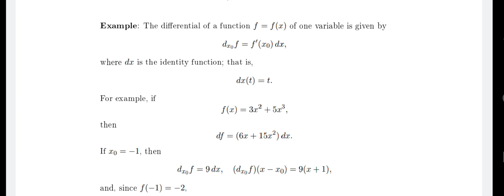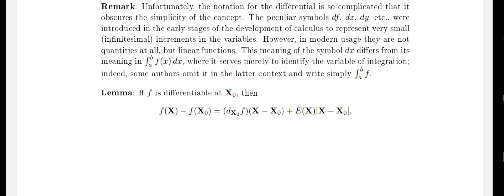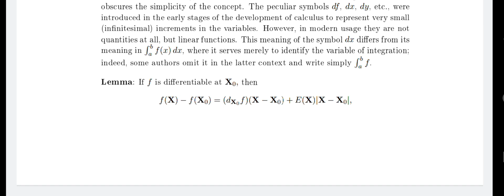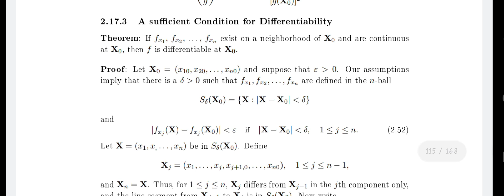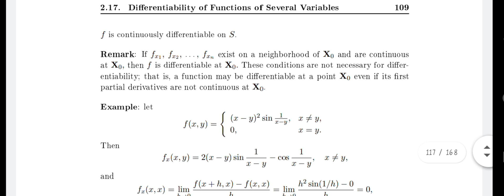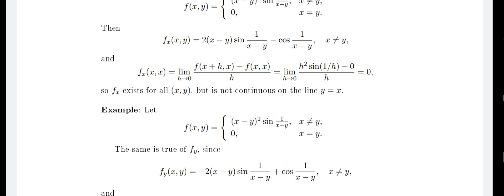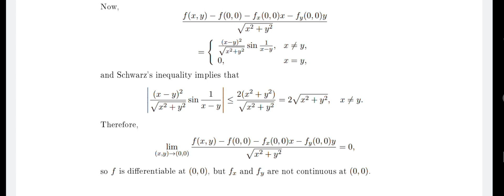MTH631 lecture No 31 || short lecture || real analysis 2